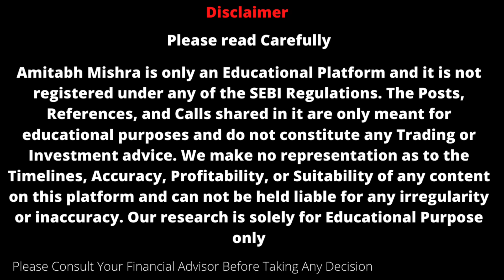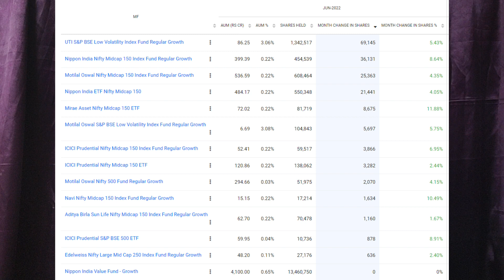IRFC Share Latest News | IRFC Long Term Target | IRFC Share Analysis